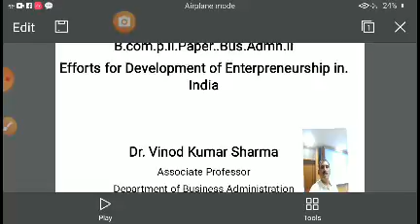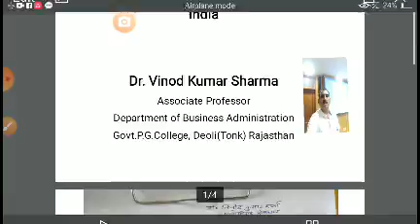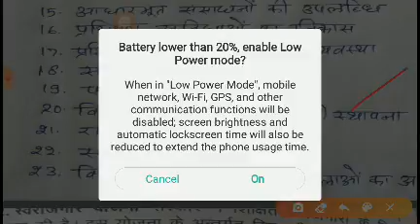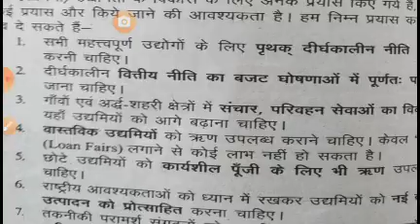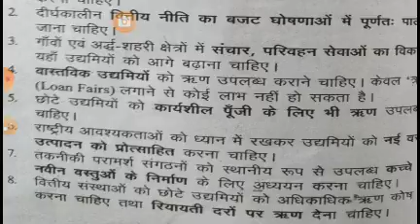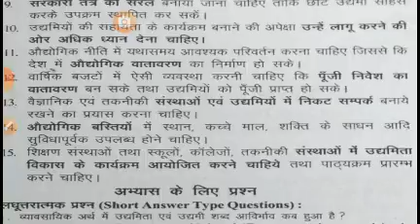B.Com.part.ii.Paper Bus.Admn.ii Efforts for development of enterpreneurship in India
Dr.Vinod kumar sharma.Associate Professor .Govt.P.G.College.Deoli(Rajasthan)